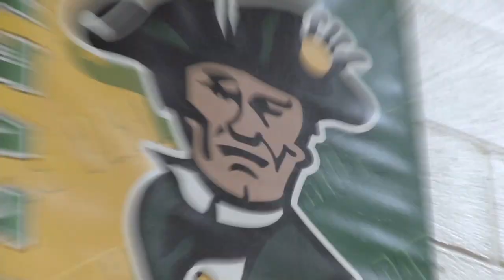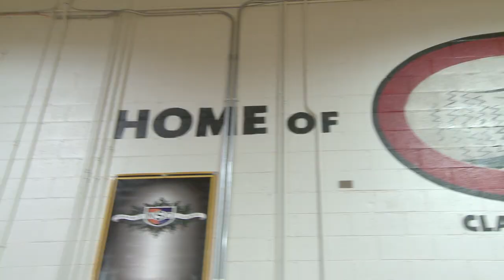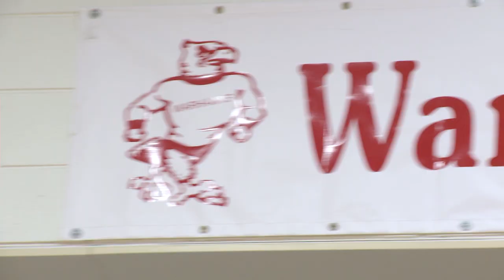Stevenson Patriots vs. North Chicago Warhawks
Join the Game of the Week as we take a look at the fans of the  Stevenson Patriots vs. North Chicago Warhawks  - Boys Basketball - Season 5 of Battle of the Fans 2014.